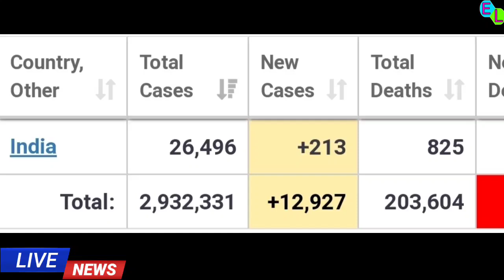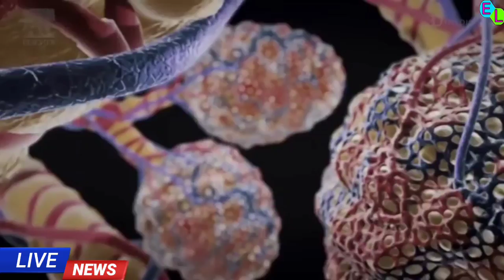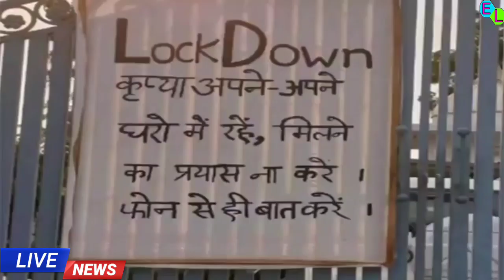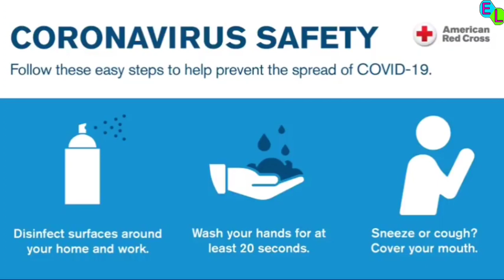खुशखबरी : भारत की कोरोना पर बहुत बड़ी जीत , मिली सबसे बड़ी सफलता !